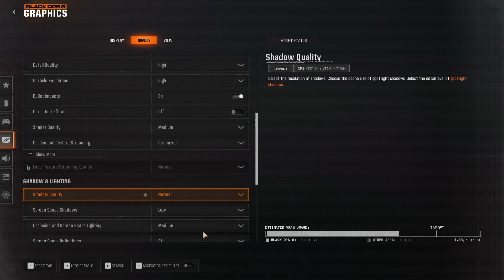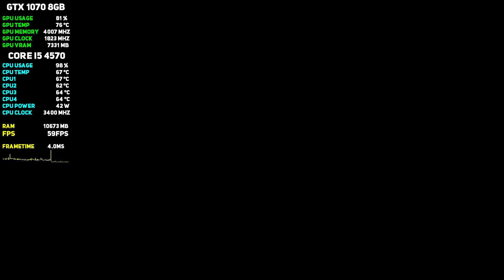GTX 1070 8GB | Call of Duty: Black Ops 6 (Campaign) | 1080P High Settings | i5 4570 | 16GB Ram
GTX 1070 8GB | Call of Duty: Black Ops 6 | 1080P High Settings | i5 4570 | 16GB Ram

PC Specifications,
► MOBO : MSI H81
► CPU : intel Core i5 4570
► GPU : GTX 1070 8GB
► PSU : Powerstation2 450W
► Ram : Kingston Hyper X FURY 16GB DDR3
► HDD : 1TB WD
► ssd : 120GB
► OS: Windows 10